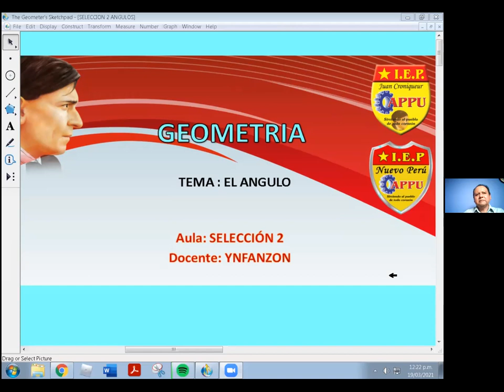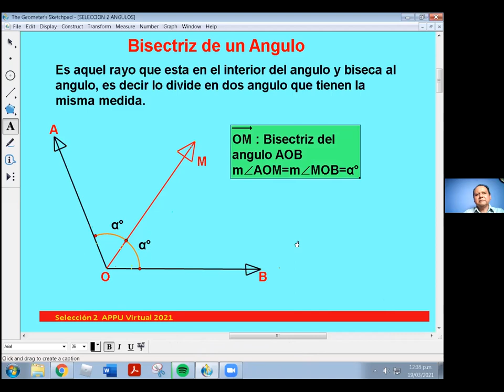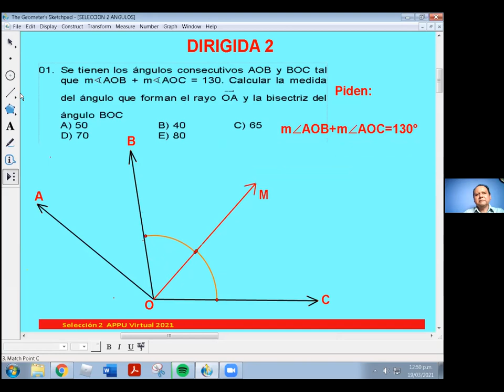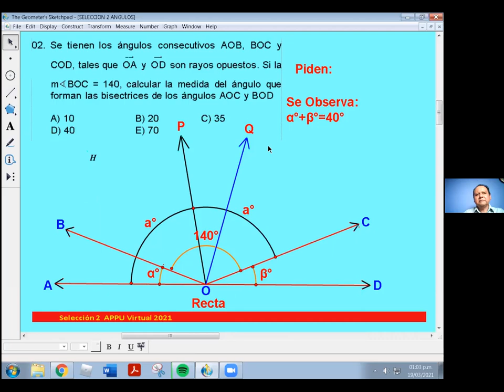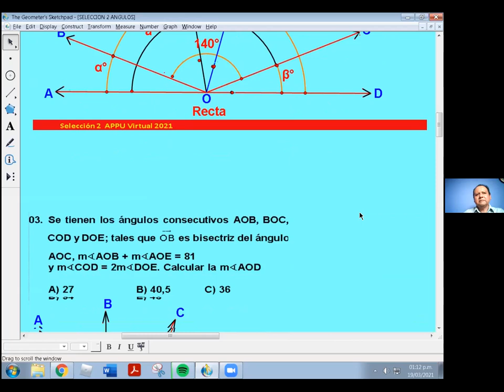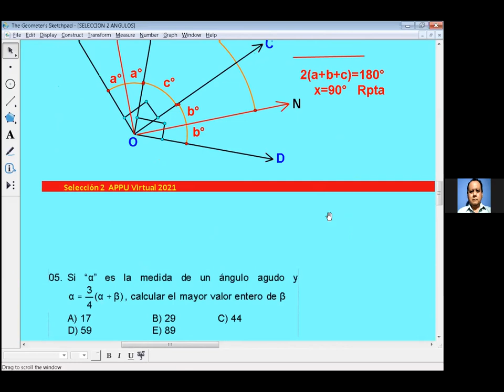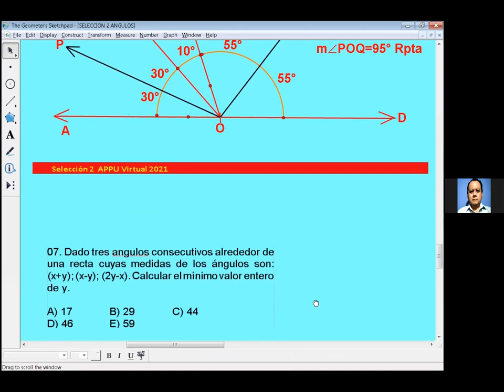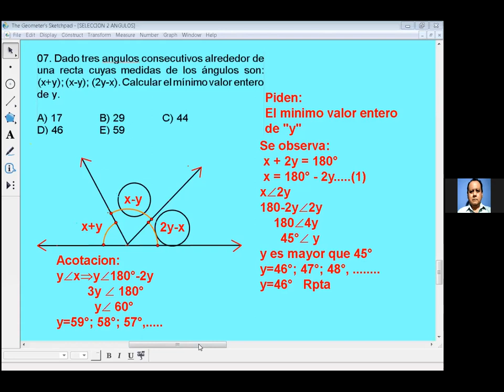SELECCION: 2 - CURSO: GEOMETRIA - TEMA: 2 - COLEGIO APPU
TEMA: el ángulo